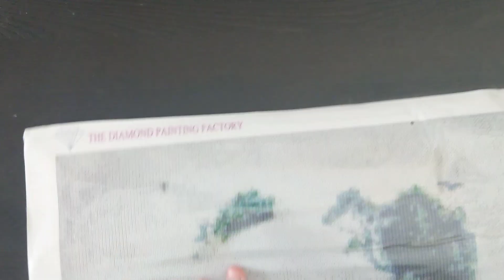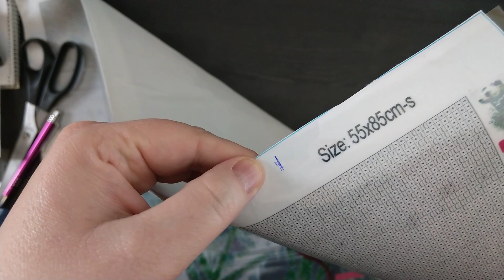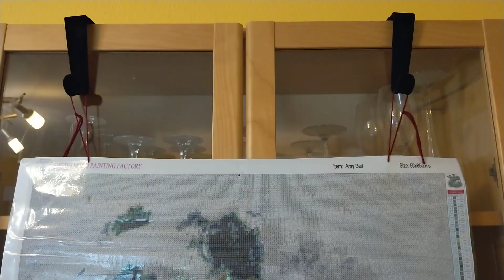Diamond Painting Quasselrunde #12 , Panda-Fortschritt und mehr :-D einfach Kleben+Quatschen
Ich nehme euch beim kleben mit und quatsche auch ein bisschen mit euch.
Natürlich tauchen dabei auch Fragen auf und ich würde mich freuen, wenn ihr mir dazu einen Kommentar da lasst :)

Leider hat das umwandeln des Videos echt länger gedauert als ich gedacht hätte, weshalb es leider nicht am Sonntag online gehen konnte.

Eure Janine

Hier einige nützliche Links zum Diamond Painting Zubehör:
zum painten:
Lightpad A4: *
Lightpad A3: *
Lightpad A2: *

mein verwendetes Equipzum Videodrehen:
HTC U11: *

Sämtliches im Video gezeigten Produkte sind privat gekauft worden.
Es wurden keine der gezeigten Produkte kostenlos zur Verfügung gestellt.